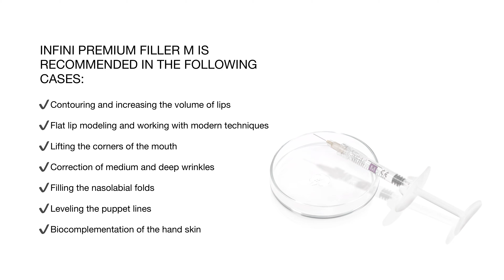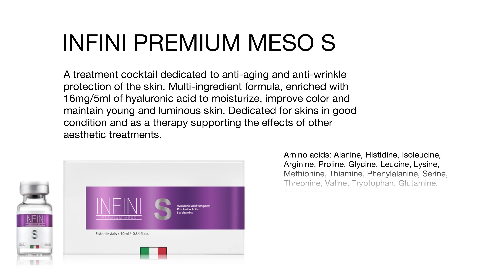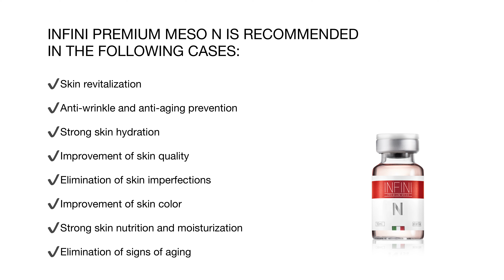Product presentation - INFINI PREMIUM FILLER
INFINI PREMIUM FILLER

It is a range of Italian filling preparations based on hyaluronic acid with exceptional plasticity and outstanding corrective properties.

OUR PRODUCTS
All the INFINI PREMIUM products have been created in an Italian laboratory as a result of many years of research and cooperation of a team consisting of technicians, doctors, biotechnologists and industry experts. The motivation for creating INFINI PREMIUM products was to create safe preparations based on the latest scientific research and medical innovations.

All fillers of INFINI PREMIUM brand are certified as injectable implants and their production is regulated by ISO 13485 norm concerning manufacturing of medical products and ISO 22716 norm concerning good manufacturing practices of medical and cosmetic products.

- FILLERS
- MESO
- AQUABOOSTER
- PEEL
- mesopenONE
- CREAM